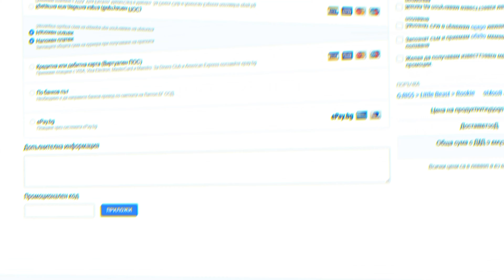Zowie ZA11 през 2020г - СТРУВА ЛИ СИ?